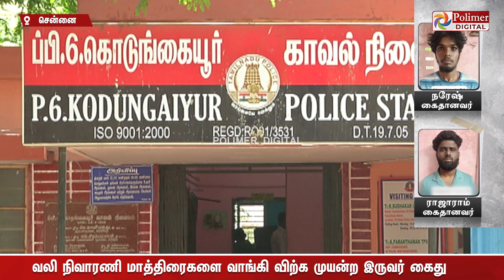பார்சலில் வந்த மர்மம்.. சந்தேகப்பட்ட ஊழியர் ...பக்கா பிளான் போட்டு தூக்கிய போலீஸ்..!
/ polimernews